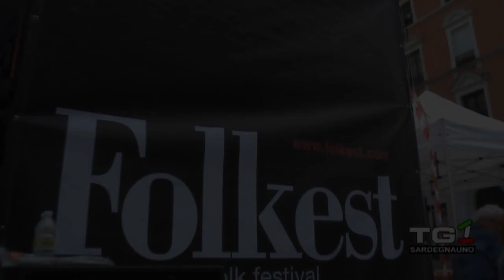Folkest 2016 - SardegnaUno - Intervista ad Andrea Del Favero @ Spilimbergo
Un’intervista al nostro direttore artistico, Andrea Del Favero, realizzata dal giornalista e conduttore Ottavio Nieddu e trasmessa nel corso di uno special sull’emittente SardegnaUno.